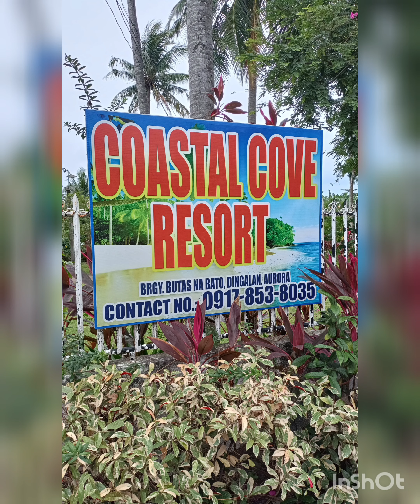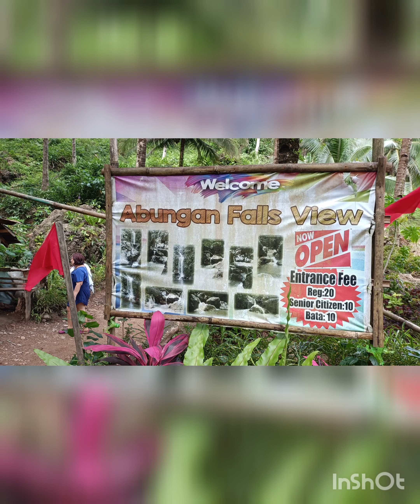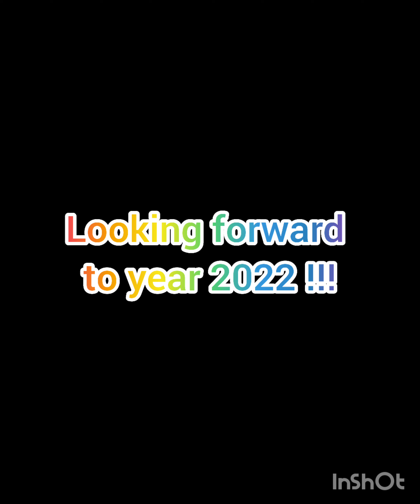Dingalan Aurora 2021 Year End trip with my family...☺️